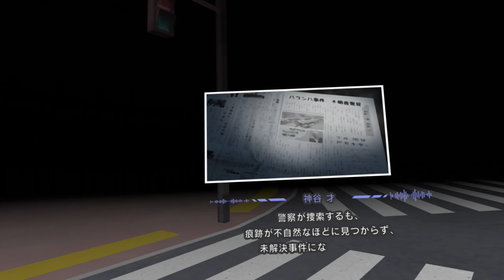集いし仲間達、そしてクロノス世界とは？【東京クロノス】体験版実況完結 ＃３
体験版完結！
我らが秀才リーダー神谷くんが語る、今の現状と重なる過去の事件、バラシハ事件をきっかけに、この世界の物語が始まる！！

東京クロノス 製品版は３月２０日発売！